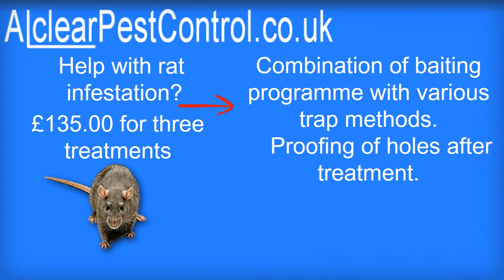Suffer rat infestation?, we stop Living with thousands of RATS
Discover help and information on rat infestation

How do you know if you have a rat infestation?

    Sightings can become common.
    Droppings and gnawing evident.
    Damage to food packaging, food debris found.
    Rustling and scratching can be heard.

How does AlClearPestcontrol eradicate rat infestation?

    Combination of baiting programme with various trap methods.
    House keeping essential in helping gain control.
    Proofing of holes after treatment.

Will rat infestations return?

    In some cases further investigation is needed into cause of rats ie broken sewer pipes.
    With proofing of holes and investigation most treatments are 100% successful.

Are the poisons safe?

    All bait is applied in tamper proof bait stations in accordance with COSHH regulations.
    Only professional qualified people should apply poisons.
    When used correctly the poison/traps pose very little risk.

Do rats spread diseases?

    Rats can spread diseases via droppings or urine on surfaces.
    Anti bacteria spray should be applied to all food surfaces before preparations occur in an infested area.

common brown rat facts (rattus narvegicus)

    Weigh between 100g and 500g (average 335g).
    Combined length of head and body 200mm-270mm, tail 150mm-200mm.
    Rodent teeth continually grow through life so gnawing takes place to file down.
    Droppings usually 12mm long.
    Rats produce approx 40 droppings per day.
    Rats are sexually mature after 8-12 weeks.
    Gestation period 21-24 days.
    Average litter size between 6-11.
    Weaning period 3-4 weeks.
    Rats will adapt to any surroundings surviving on any food available.
    Rats suffer with neophobia which is a fear of new/strange objects.
    Rats eat approx 20g of food per day.
    Live in nests of colonies.